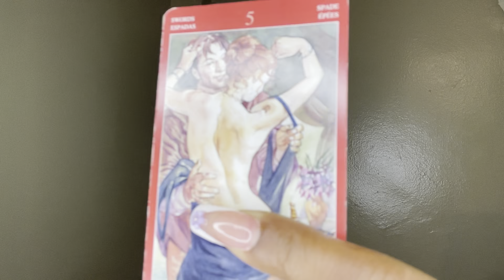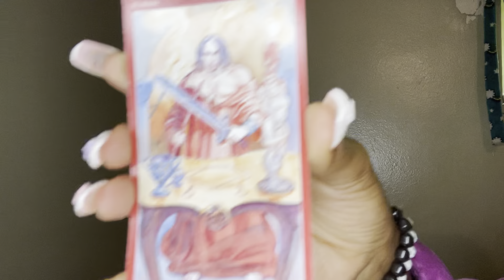NOVEMBER SINGLES& LOVERS | WHAT IS YOUR SEX LIFE GIVING | RIAHJAYSREALITY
OF : riahjays reality